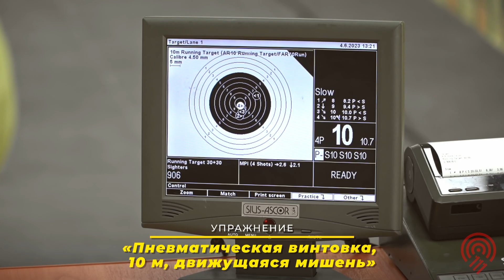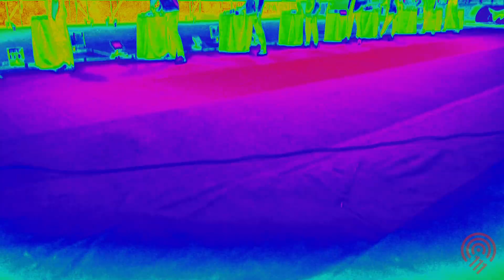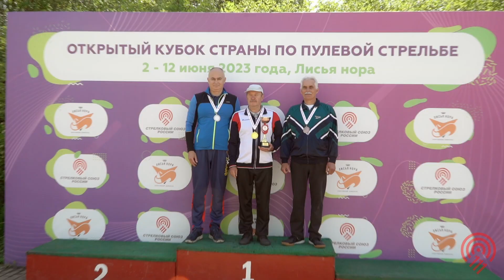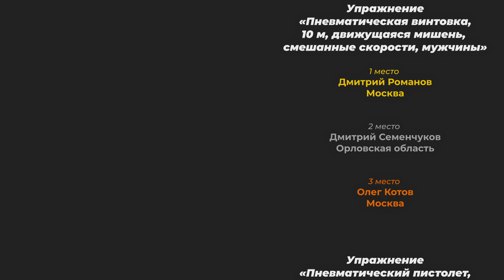4.06.23г. Открытый Кубок страны по пулевой стрельбе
2 - 12 июня 2023 г.

Лисья нора